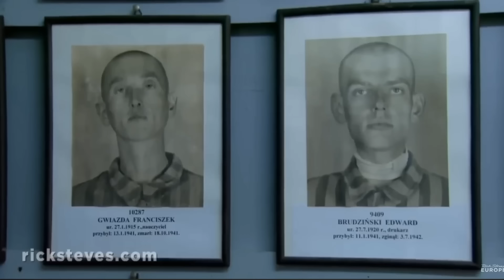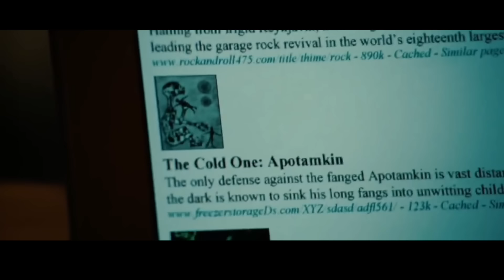Aké Filmy by Kresťan nemal pozerať? | Diablove stratégie v Twilight | Ezoterika 9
Sú filmy, ktoré by kresťan nemal pozerať pretože sa tým otvára démonom, vzdiaľuje od Boha a ich pozeranie je hriechom. Filmy vplývajú na našu myseľ a emócie a preto nie je jedno čo pozeráme. Určite by som si dávala pozor, aj keď sú označené ako  ''kresťanské filmy''- vždy musíme rozlišovať.

👨‍👩‍👧‍👦 Pridaj sa do Učeníckej komunity kde ideme do väčšej hĺbky ako poznať Boha

✝️ Dozvedaj sa dôležité info v TELEGRAM skupine (+ online biblická skupina)

SLEDUJ MA AJ NA SOCIÁLNYCH SIEŤACH:
 Učeník Ježiša Krista

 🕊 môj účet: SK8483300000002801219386